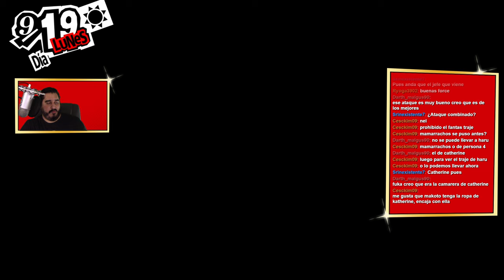¿QUIÉN MANDA AQUI? | PERSONA 5 ROYAL - PARTE 49